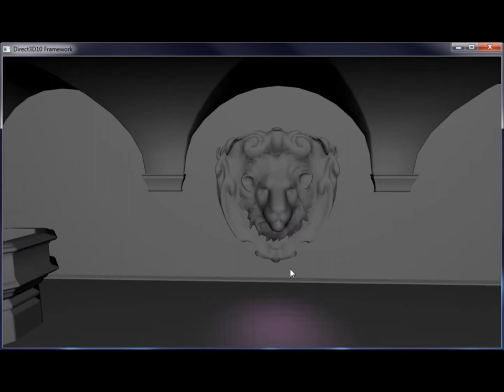Disco in the atrium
A small program that demonstrates phong shadeing techniques. I used HLSL to code several point lights that circle around the inside of an atrium. My choice of equation was the Lambert reflection equation.